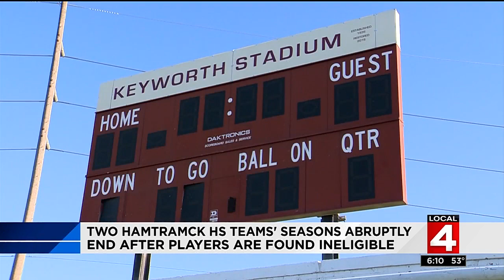Two Hamtramck HS teams' seasons abruptly end after players found ineligible